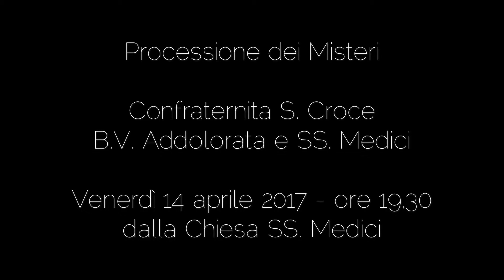Settimana Santa a Ginosa 2017 - Processione Misteri